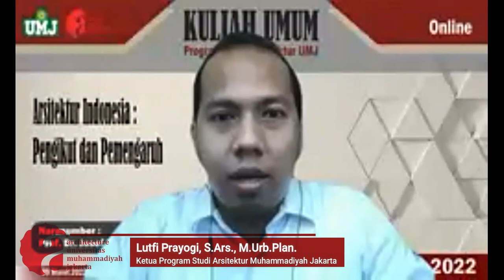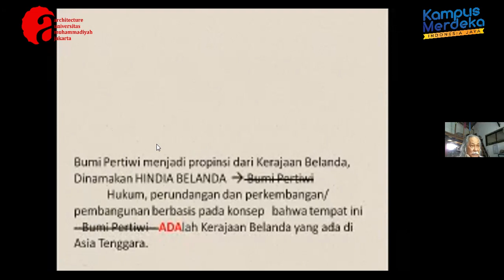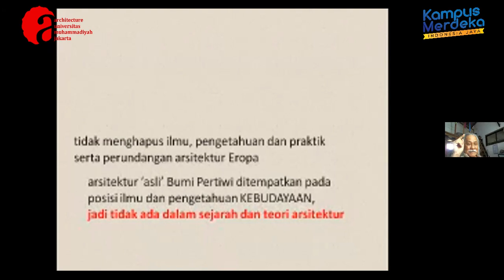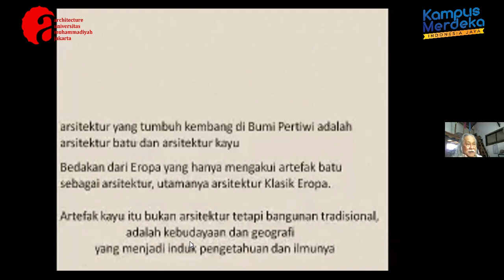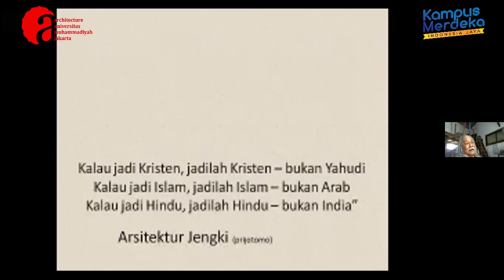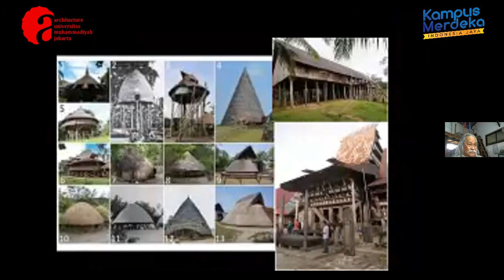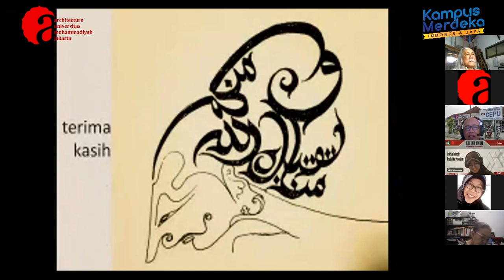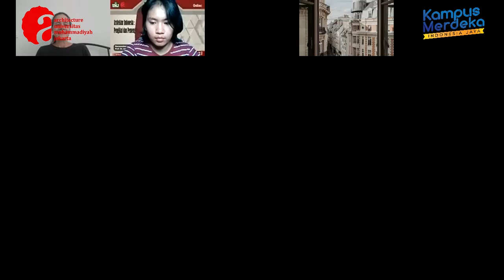KULIAH UMUM ARSITEKTUR UMJ | Arsitektur Indonesia : Pengikut dan Pemengaruh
KULIAH UMUM Arsitektur UMJ
JUDUL           :  Arsitektur Indonesia : Pengikut dan Pemengaruh
Narasumber :  Prof. Dr. Josef Prijotomo (Akademisi dan Peneliti Arsitektur Nusantara)